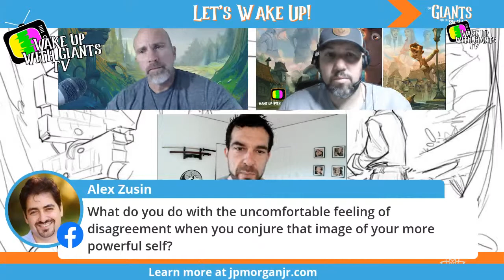How To Achieve The Life You Were Meant To Live featuring John Patrick Morgan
With 300+ videos, Wake Up With Giants TV and Wake Up With Giants Radio covers loads of binge worthy, cool content, such as fractals, tips and tricks on becoming a Giant in your life, interviews with incredible people doing Giant things, and so much more.

If you ever feel small or like you are living your life from your fears, insecurities, low self-worth, and scarcity then this is the channel for you. Our channel is about helping YOU reach YOUR potential.

In this video, we talk about... John Patrick Morgan is a philosopher, teacher, and coach for individuals intent on living a beautiful life.

For two decades, he has been supporting entrepreneurs, athletes, and artists in growing their peace, joy, and success through growing themselves.

Students of his work share an obsession with self-mastery and a deep value of freedom, love, and personal power.

Through hundreds of his free videos, online classes and confronting, yet compassionate dialogue, John helps people to discover how their mind creates their reality and how through opening their heart they can access deeper fulfillment, more power, and exponentially greater material results in their life and work.

Are you ready to learn how to be a GIANT in your life? Have you read the book, The Giants and the Smalls: The Adventure of Rimi and Ritt?

Our goal is to help you live your best possible life. How to BE a Giant.

In the playlist above, you'll discover secrets about how to live your highest potential

Would you like us to present at your next event?

On this channel, we show you how to live your best life, grow into your highest potential, and accomplish your dreams.

The information on this YouTube Channel and the resources available are for educational and informational purposes only. Better than a Ted talk. Wake Up With Giants TV. Wake Up With Giants Radio. Amazing interviews wit5h Nicholas Townsend Smith and Ryan Morris.